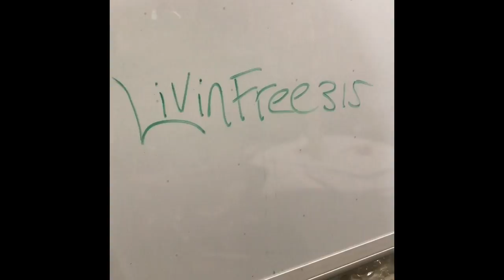How to make a L.F.D. ( layered for depth ) tube cane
A step by step instructions on on how to make a LFD tube cane by the creator of the technique Jason " live Free " Gordon